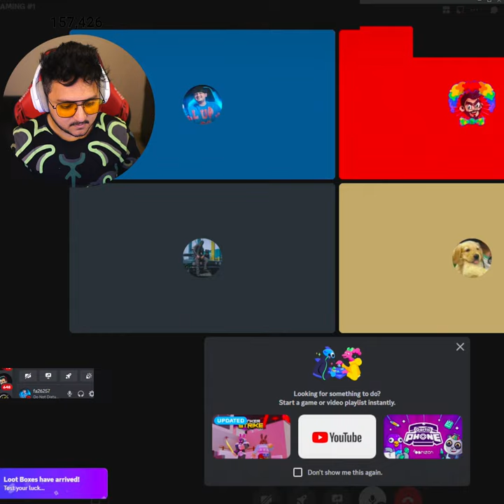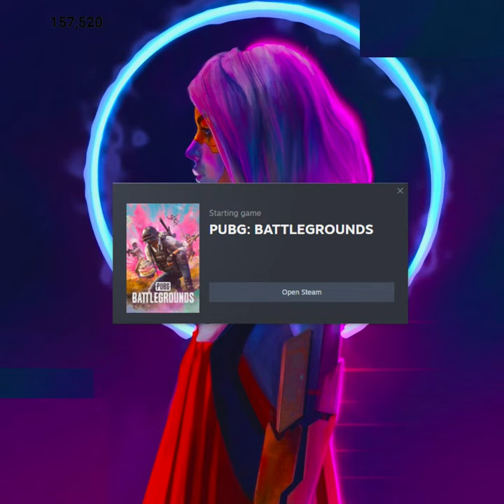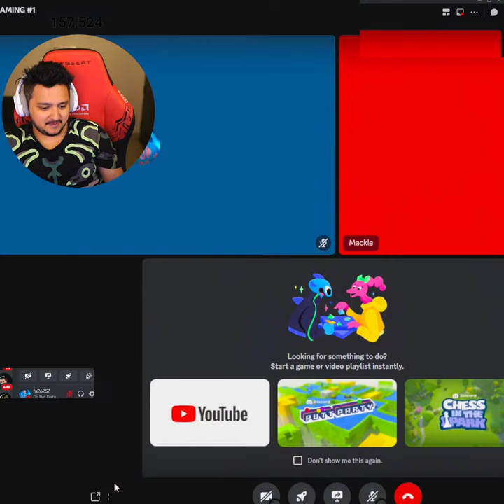1,00,000 UC crate Opening and giveaway on 200k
STREAMING PC:

Cabinet : Coolermaster H 500P
Processor: AMD ryzen 7 3800X
MOTHERBOARD : ASUS PRIME X570-P
GRAPHIC CARD : INNO3D RTX 2070 SUPER 8GB
SMPS : COOLERMASTER WATT LITE 750W
HDD : 1TB BARRACUDA
SSD : SU800 M.2 512 GB
RAM : 32GB(16X2) DDR4 RIPJAS V 3600 MHz
COOLER : STOCK COOLER
KEYBOARD : REDGEAR SHADOWBLADE MECHANICAL KEYBOARD
MOUSE : REDGEAR X12V2
HEADPHONES : boAt Immortal im300

GAMING PC :

GAMING MONITOR : ASUS Rog Swift 360Hz
CABINET : Thermaltake AH T600 Black
PROCESSOR : Intel i7 13700K
MOTHERBOARD : Asus Prime Z790-A WiFi CSM
GRAPHIC CARD : INNO3D GeForce RTX 4080 X3 16GB
GDDR6X
SMPS : DeepCool DQ850-M-V3L 80+ Gold
HDD : 1TB BARRACUDA
SSD : SU800 M.2 1.5 TB
RAM : 32GB 5200MHz DDR5 Adata XPG Lancer
RGB (16GB x 2)
OS : Windows 10 Pro OEM
CASE FANS : Volted Mods VM120 ARGB White
COOLER : DeepCool Gammaxx L-360 A-RGB White